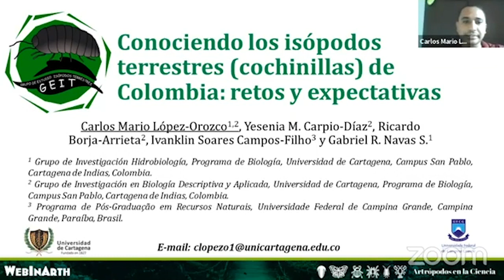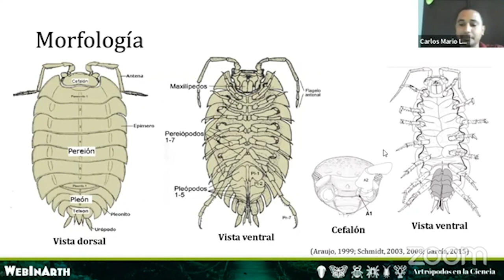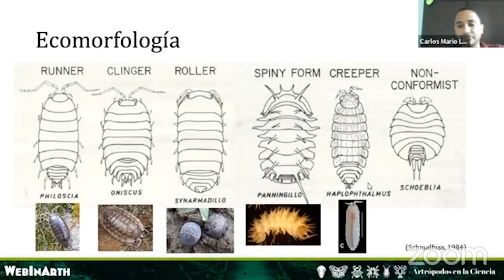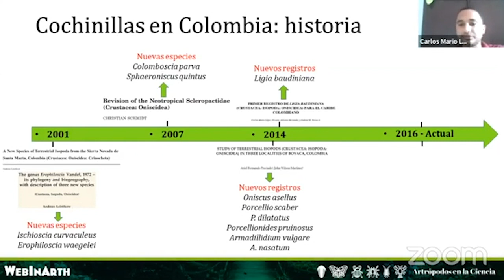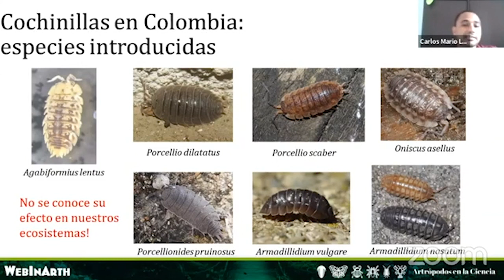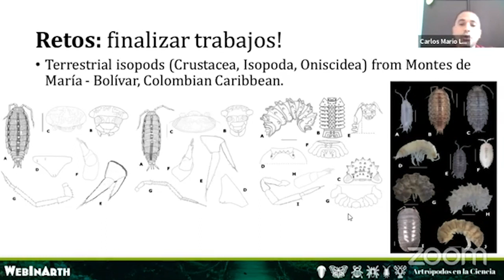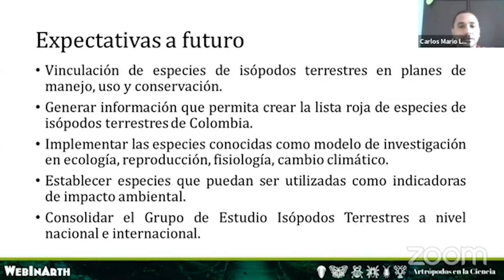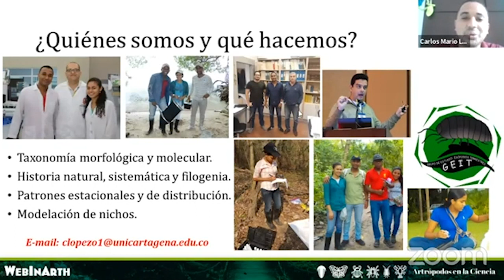WebInArth - Conociendo los isópodos terrestres (Cochinillas) de Colombia: retos y expectativas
WebInArth: Artrópodos en la Ciencia, es un espacio de ciencia para la sociedad, donde invitamos a investigadores de diferentes grupos o temas relacionados a los artrópodos y quienes nos cuentan un poco sobre este megadiverso mundo.

Invitado Investigador Carlos López
Carlos López es Biólogo y candidato a Magíster en Ciencias del Mar de la Universidad de Cartagena. Se encuentra vinculado a los grupos Hidrobiología y Biología Descriptiva y Aplicada, dónde ha elaborado, participado y ejecutado proyectos de investigación científica enfocados al conocimiento de la taxonomía y ecología de los isópodos terrestres (cochinillas o marranitas) en Colombia, principalmente en el Caribe colombiano.